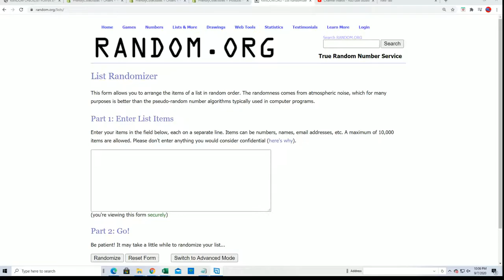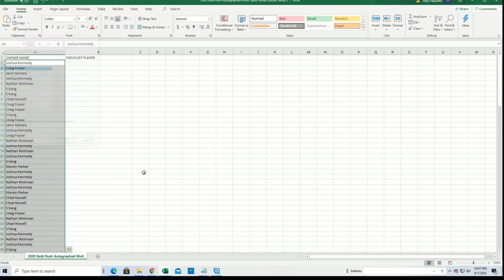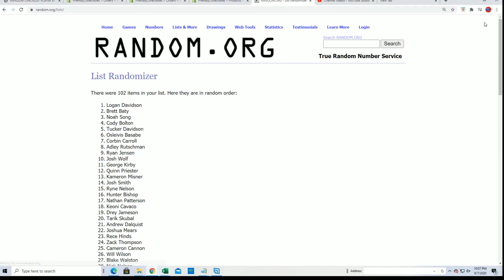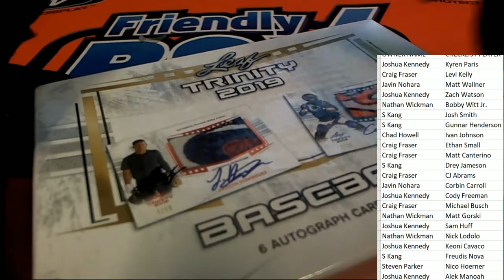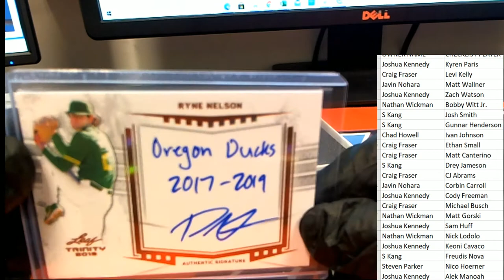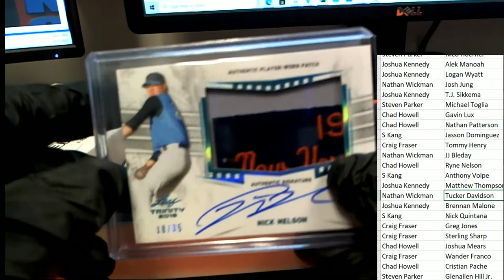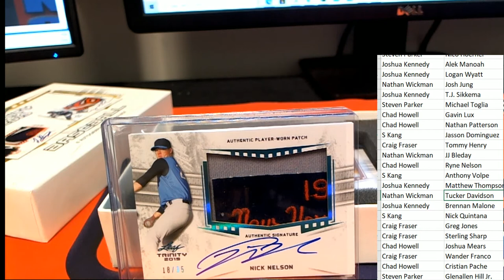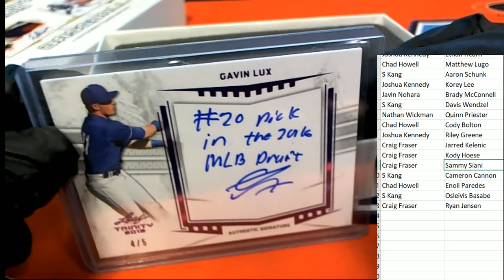2019 Leaf Trinity Baseball Hobby Box ID 19LEAFTRINRP133